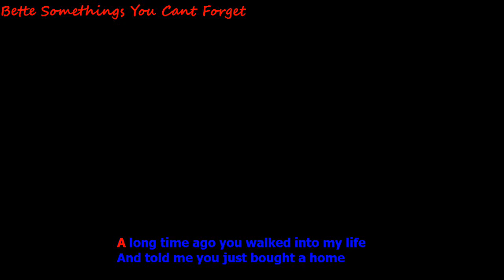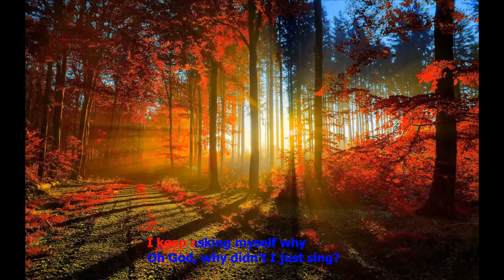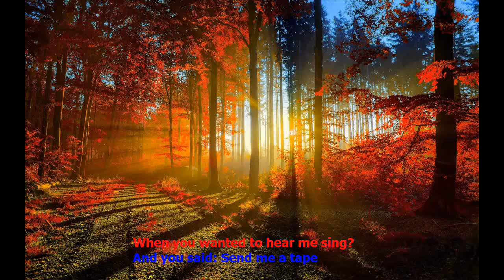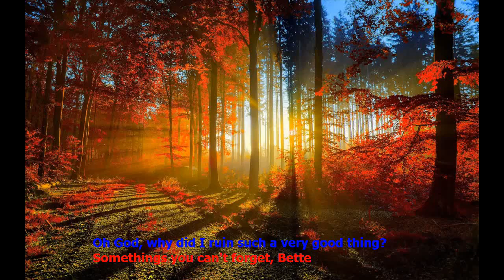Bette Somethings You Can't Forget " Sung By Natali " ( Karaoke Version )